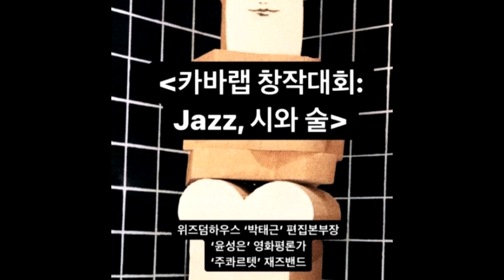CAVALAB 20211002 재즈밴드 주콰르텟 Interplay 공연 4K 120FPS 촬영